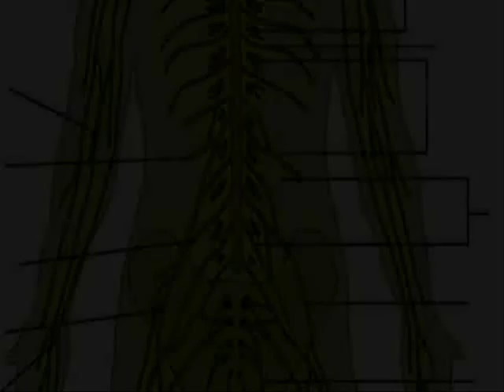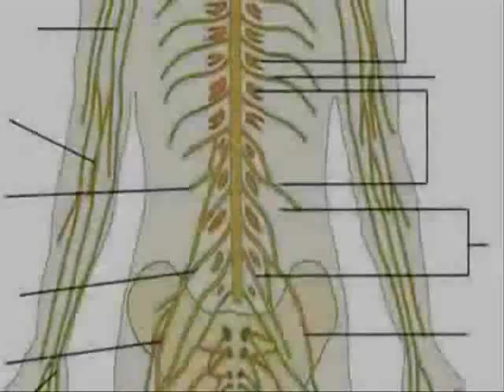Do animals feel pain?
Are a dog's balls the real answer to whether other life forms can think and feel? Taken from the documentary "The Superior Human", which is available on YouTube and elsewhere.